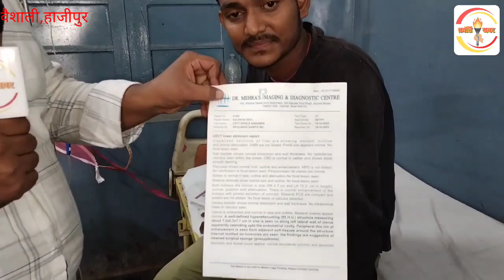देखिए तेजस्वी यादव जी ऑपरेशन के दौरान डॉक्टर ने महिला के पेट में छो *रा स्पंज !